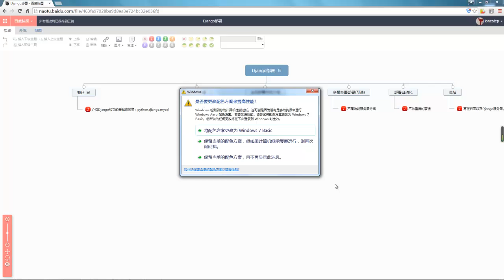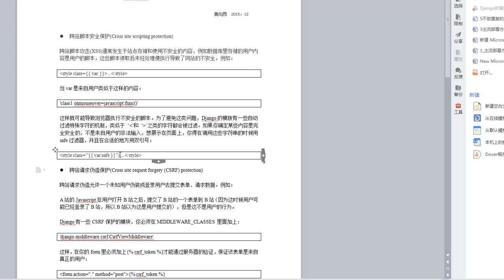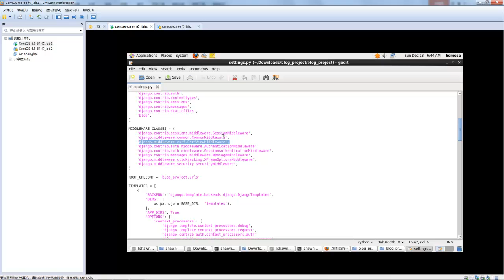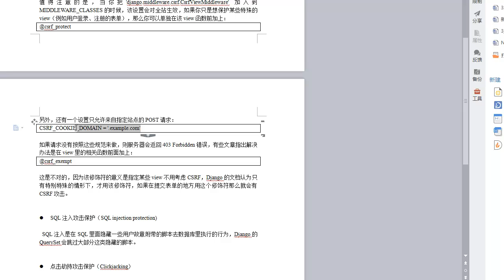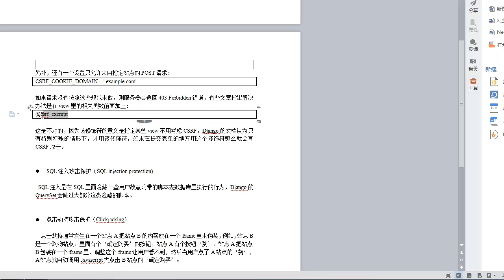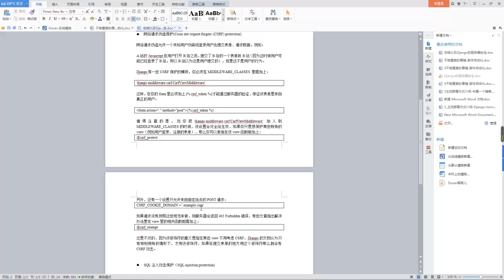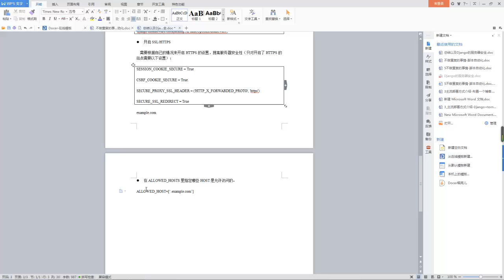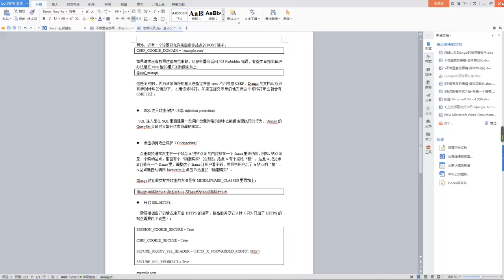django项目部署12 总结以及Django的服务器安全